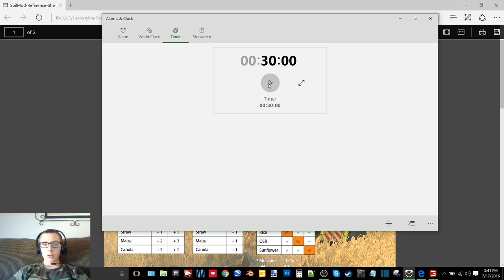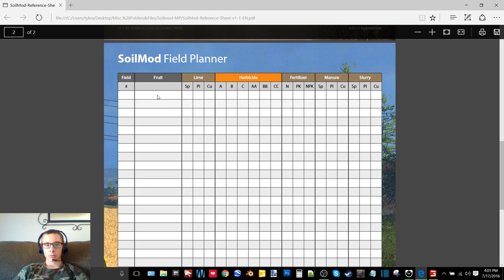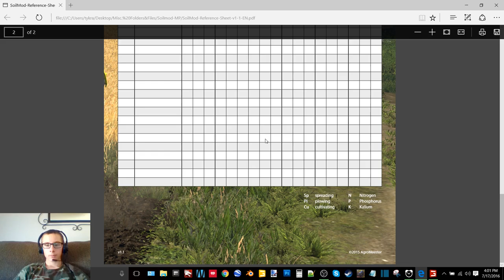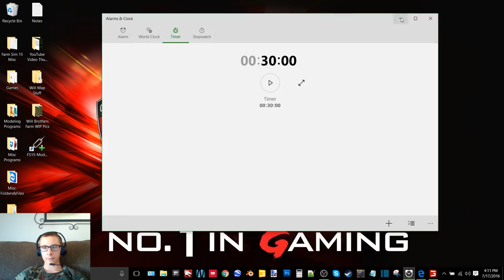Dad's Farm V2 Episode 4 Slurry Is Over, Workin On Spreading Fertilizer And Spraying Herbicide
Welcome to Dad's Farm, a map created by the same person that made Nebraska Land. In this episode we work on spreading NPK and spraying herbicide BB with the RoGator crew

12 GB Memory 1TB HDD
15.6" FHD eDP Wide View Angle 1920x1080